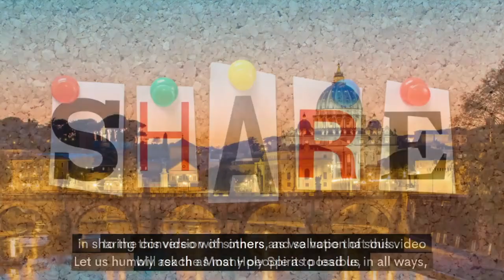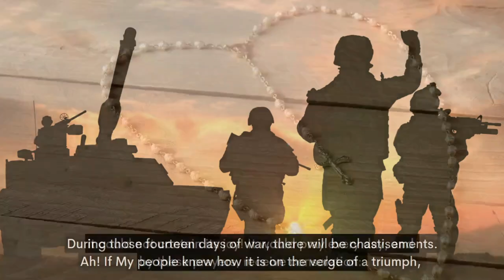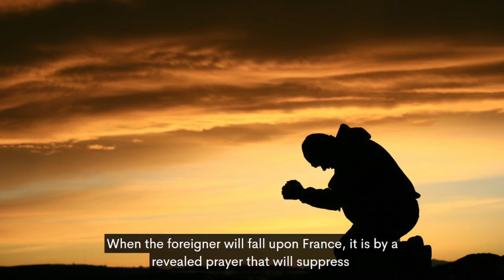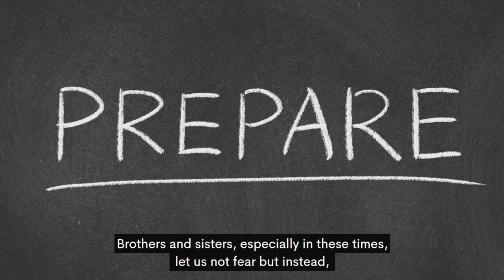Jesus warns of the Chastisements that will come, and the 14 Days of Terrible Combats!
A Message given by Our Lord Jesus Christ to Marie-Julie Jahenny

*Prayer requests*
We will offer your prayer intentions in our daily community prayer session.
Kindly use this link to submit your prayer intentions 🙏🏻

*Prayer sessions*
To join our prayer sessions and prayer community, click this link to join our Telegram group👇🏻

Important Note: The Pictures used in the thumbnail are symbolical.